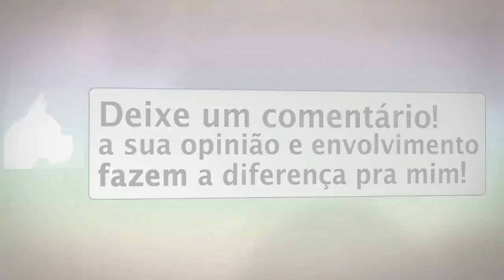HISTÓRIA DE CARIDADE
Histórias Internas 6 - História de Caridade. REPOSTADO
Salve meus irmãos este é o sexto programa Histórias Internas, e hoje trazemos um relato do Sr. Paulo um relato de caridade.

▬▬▬▬▬▬▬▬ஜ۩۞۩ஜ▬▬▬▬▬▬▬▬▬
Contatos:
▬▬▬▬▬▬▬▬ஜ۩۞۩ஜ▬▬▬▬▬▬▬▬▬
Outra Forma de ajudar:
Banco Bradesco
Agência: 2379-5
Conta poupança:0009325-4